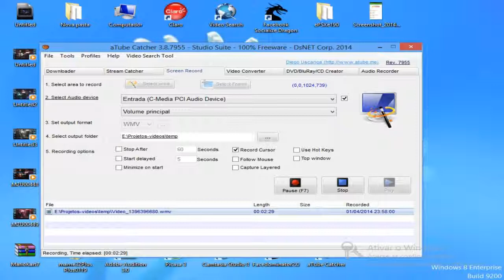Gravando seu desktop com o Atube Catcher